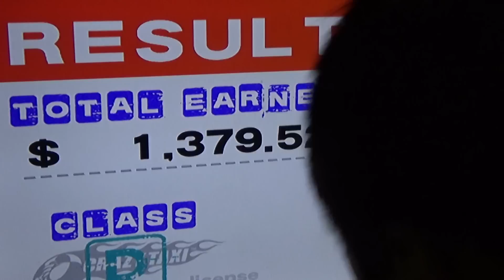크레이지 택시, 세가의 오픈월드 자동차 운전 레이싱 오락 게임 소개 리뷰 sega Crazy Taxi Game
pc컴퓨터, 스마트폰, 엑스박스 등 다양한 플랫폼으로 출시된 게임으로 아주 단순하게 스트레스 해소용으로 좋은 게임인데, 간만에 조카와 즐겨보니 꽤 즐거운 시간이 되는듯 하네요~

Crazy Taxi. 세가의 게임 개발팀인 히트메이커에서 개발한 오픈월드 레이싱 게임으로 첫 데뷔는 1999년 아케이드로 했고, 그 후 세가에서 2000년 드림캐스트를 출시하면서 콘솔로 이식되었다. 후에는 플레이스테이션 2와 게임큐브판으로도 옮겨졌으며 PC판으로는 2002년 이식된다. 이 후 2010년 11월에는 플레이스테이션 네트워크와 엑스박스 라이브 아케이드판으로도 출시되었으며, 2012년 10월에는 iOS와 안드로이드 앱으로 이식되기도 했다.

드림캐스트로 내놓은 게임들 가운데 걸작으로 꼽히는 게임 가운데 하나인데 초판의 성공으로 '크레이지 택시 2'가 드림케스트용으로 제작되었고, 2002년도에 엑스박스판으로 '크레이지 택시 3: 하이 롤러 (Crazy Taxi 3: High Roller)'가 출시되는 등 엄청난 인기를 구사했다. 일반 레이싱 게임에 택시의 기능을 포함시킨 것으로 레이싱의 박진감과 택시의 현실감을 잘 반영했다는 평가를 받았다.

플레이어가 택시 운전기사가 되어 손님에게 호출되면 원하는 목적지까지 승객을 모시는(?) 굉장히 간단한 게임이다. 승객을 태우면 목적지 정보와 함께 현재위치에서의 최단거리가 나오고 화면 위 한 가운데 초록색 3D 화살표가 뜨는데 이 화살표를 따라가면 목적지에 도착하고 목적지가 초록색 영역으로 표시되어 있어서 차량을 영역 내에 세워놓으면 목적지에 도착한 것으로 인식하여 손님으로 부터 요금을 받고 다음 목표로 이동하는 꽤 간단한 게임이다...라고 설명이 끝났으면 좋겠지만 문제는 여기에 시간제가 걸려있다는 것이다. 다시 말하면 정해진 시간안에 승객을 목적지에 내려놓아야 한다는 규칙인데 만약 목적지에 도착하기 전에 시간이 초과해 버리면 승객이 중도하차 해버리는 꽤 멘붕한 시츄에이션을 겪기에 주의가 필요하다.

택시를 타고 싶은 손님들이 서있는 곳에 달러마크로 크게 아이콘이 표기되고 영역이 표시되는데 이 영역 안에 세우면 손님이 알아서 탑승한다. 손님이 기다리는 위치에서 목적지까지의 거리에 따라 아이콘과 영역 색상의 차이가 있다. 장거리는 녹색, 중장거리는 연록색, 중거리는 노란색, 중단거리는 주황색, 단거리는 빨간색인데, 이 거리 등급 기준은 실제 플레이 할때의 체감으론 다소 애매모호한 부분이 있다. 참고로, 단거리 손님의 경우 걸어서 충분히 갈만한 200m 이내의 거리에 위치한 목적지를 요구하는 경우가 많고, 심지어는 60m 정도 거리에 있는 목적지로 가자고 하는 경우도 있어서 이 부분은 뭔가 현실성이 떨어지는 듯한 느낌도 든다